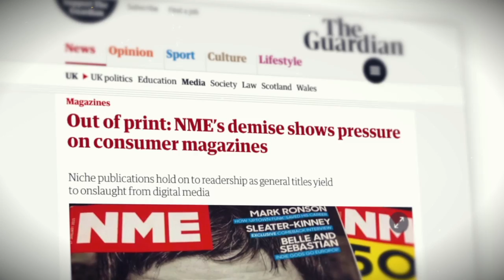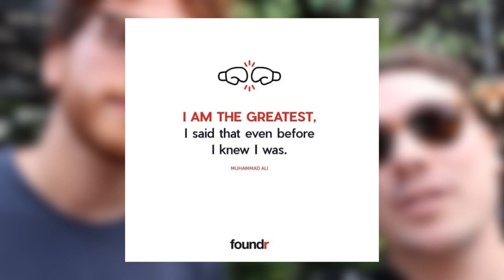EUROPEAN ADVENTURES PART ONE | FOUNDR'S HUSTLE 002